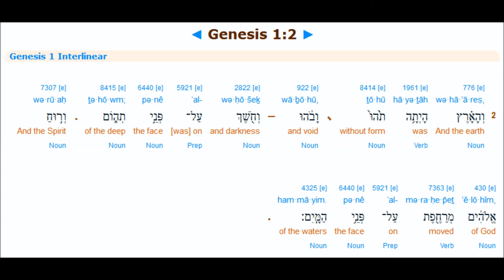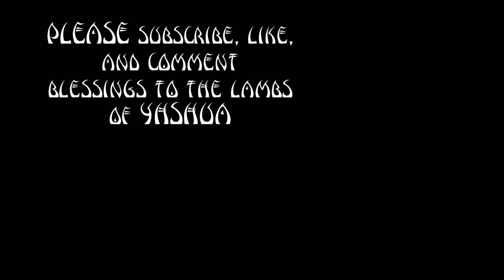Genesis 1:2 with Hebrew and Strong's #'s for all words